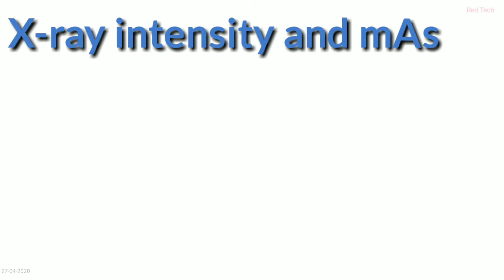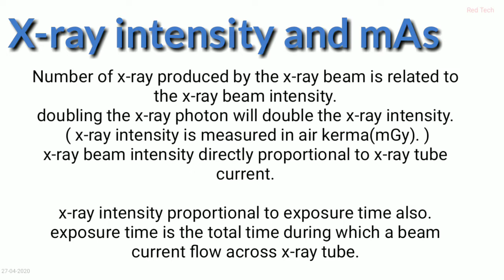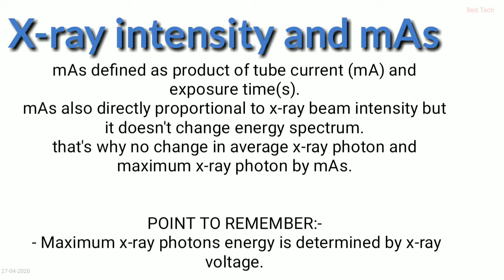BASIC PHYSICS | X-RAY INTENSITY AND mAs | How both related with ENERGY SPECTRUM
This video representation is all about x-ray beam Intensity and mAs.
You will correlate it with energy spectrum and have a better understanding also .